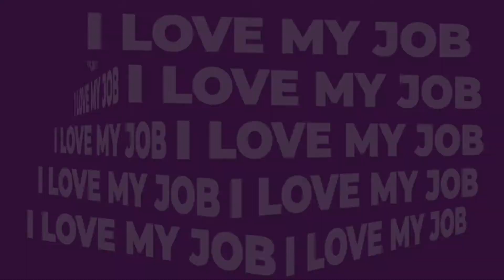‘I Love My Job’: Career Growth Support, Collaboration, and More — ‘This Is the Place You Want To Be’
Welcome to I Love My Job, the series where we hear from real women who really love their jobs. In this edition, we sat down with Brandy Brooks, the Texas Unit Manager at Achieve, a leading digital personal finance company that is built to help people. Achieve does what traditional banks don’t — they put people first! And this mentality certainly extends to their own employees, too.

For example, Achieve “supports everything about our advancement and goals,” Brooks tells us. “A really good thing about this company is when you let them know what you want to achieve, they absolutely help you get to where you need to be. They set up and put in place different plans so you can move up very quickly in this company.”

Achieve aims to empower women to grow their careers at all levels of the organization with offerings like:
• Succession planning and developmental programs to identify, develop, and leverage their talented women employees.
• Five different employee resource groups (ERGs), including Women in Leadership and Women in Technology ERGs.
• A Women in Leadership mentor program and key career rotations.
• Empowering women to participate in external development programs like Mentoring Monday, SheLeads, and the Eller High Impact Leadership Program.

As Brooks says, “this is really a company to work at and anybody who hasn't heard about us, should hear about us as soon as possible.” Want to take her advice and learn more about Achieve? In the video, Brooks tells us more about why she loves working at Achieve. We also provide lightly edited highlights from the video discussion in the following article on Fairygodboss

Fairygodboss is proud to work with Achieve.

0:00 - Introduction
0:19 - What I'm Currently Working On
0:38 - The Culture at Achieve
0:47 - My Favorite Thing About Working at Achieve
1:05 - How Achieve Supports Women
1:29 - Join Us!